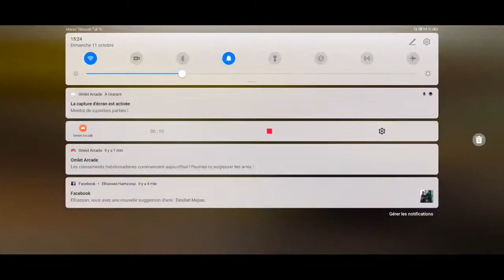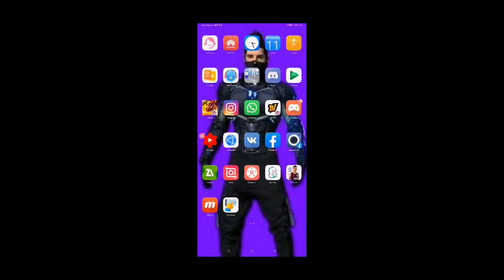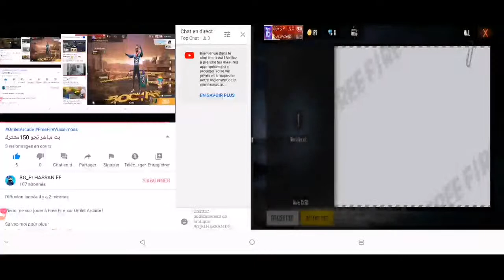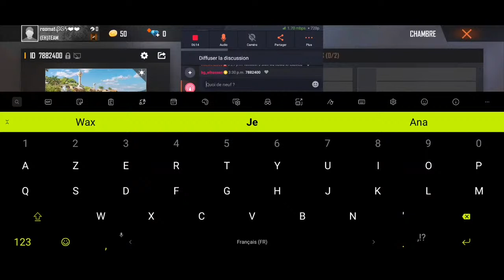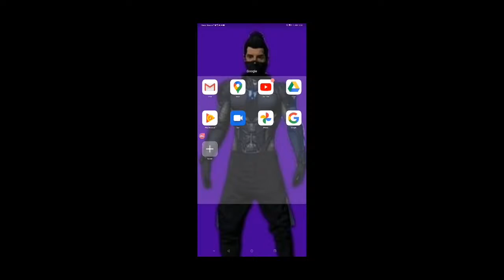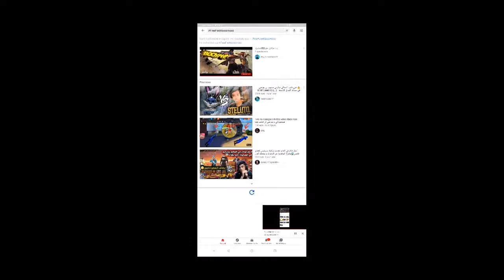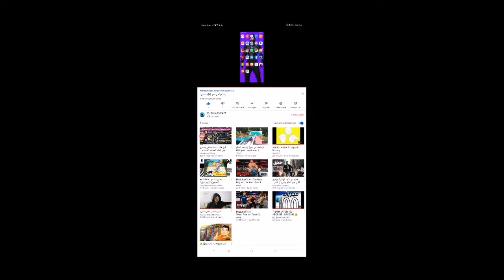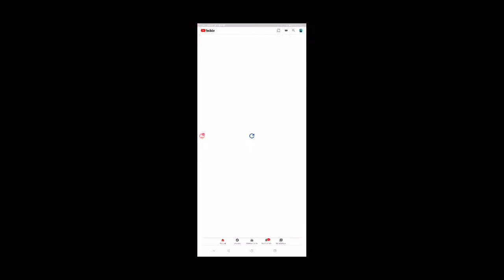بت مباشر نحو 150مشترك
Viens me voir jouer à Free Fire sur Omlet Arcade !

[b][i][ff0105] ​ﺧﺒﺮ ﻋﺎﺟﻞ وﻓﺎة ﺻﺎﺣﺐ[00FFF0] اﻟﺮوم ﺑﻤﺮض اﺳﻤﻪ ﻋﺪم اﻟﺒﺪءㅤㅤㅤㅤㅤㅤㅤㅤㅤㅤFree fire
Aghmir yt
Mr ali yt
Imadgan
Hero tv
Heroshima yt
Syblus
Op jack
M8n
Oussama ramdi
Wwe
XXXTENTACION
Glich
XXXTENTACION : SAD 🥺
Hassone
Hamoda999
Walid999
Sanji99
Bigo live
Free fire
Zarchiver
Google
Free fireWassimoss
مقالب
Gld gamer
محترف الجيمر

Modo ff
B2k
7chich
Aymen
Bengosse
Hsفهد
Yass plays
Sayed
سيد
Taoufik yt
Yahya rascal

Ali omar
Mohamed omar
L3zawi
Pubg
Accont
Nimo tv
Abdou yt
Habash yt
Vepz
Safa7
Rojer yt
Lfla7a
Othman FF
OTHMAN GAMING
HAMOUDA YT
GEORGE FF
BO LA7YA
SMOKE YT
CHADIDI GAMER
BROKEN
RUOK
BNL
R3D FF
TOP 3 GLD
ALKHAWASSIR
ALGENERAL
OVER POWER
WHITE
GAMERISS 200HP
MUSLIM333
KRATOSS YT
BISSOUMA
VOLI FFWassimoss
مقالب
Gld gamer
محترف الجيمر

Modo ff
B2k
7chich
Aymen
Bengosse
Hsفهد
Yass plays
Sayed
سيد
Taoufik yt
Yahya rascal

Ali omar
Mohamed omar
L3zawi
Pubg
Accont
Nimo tv
Abdou yt
Habash yt
Vepz
Safa7
Rojer yt
Lfla7a
Othman FF
OTHMAN GAMING
HAMOUDA YT
GEORGE FF
BO LA7YA
SMOKE YT
CHADIDI GAMER
BROKEN
RUOK
BNL
R3D FF
TOP 3 GLD
ALKHAWASSIR
ALGENERAL
OVER POWER
WHITE
GAMERISS 200HP
MUSLIM333
KRATOSS YT
BISSOUMA
VOLI FFXXXTENTACION : SAD 🥺❤️Free fire
Aghmir yt
Mr ali yt
Imadgan
Hero tv
Heroshima yt
Syblus
Op jack
M8n
Oussama ramdi
Wwe
XXXTENTACION
Glich
XXXTENTACION : SAD 🥺
Hassone
Hamoda999
Walid999
Sanji99
Bigo live
Free fire
Zarchiver
Google
Free fireWassimoss
مقالب
Gld gamer
محترف الجيمر

Modo ff
B2k
7chich
Aymen
Bengosse
Hsفهد
Yass plays
Sayed
سيد
Taoufik yt
Yahya rascal

Ali omar
Mohamed omar
L3zawi
Pubg
Accont
Nimo tv
Abdou yt
Habash yt
Vepz
Safa7
Rojer yt
Lfla7a
Othman FF
OTHMAN GAMING
HAMOUDA YT
GEORGE FF
BO LA7YA
SMOKE YT
CHADIDI GAMER
BROKEN
RUOK
BNL
R3D FF
TOP 3 GLD
ALKHAWASSIR
ALGENERAL
OVER POWER
WHITE
GAMERISS 200HP
MUSLIM333
KRATOSS YT
BISSOUMA
VOLI FFWassimoss
مقالب
Gld gamer
محترف الجيمر

Modo ff
B2k
7chich
Aymen
Bengosse
Hsفهد
Yass plays
Sayed
سيد
Taoufik yt
Yahya rascal

Ali omar
Mohamed omar
L3zawi
Pubg
Accont
Nimo tv
Abdou yt
Habash yt
Vepz
Safa7
Rojer yt
Lfla7a
Othman FF
OTHMAN GAMING
HAMOUDA YT
GEORGE FF
BO LA7YA
SMOKE YT
CHADIDI GAMER
BROKEN
RUOK
BNL
R3D FF
TOP 3 GLD
ALKHAWASSIR
ALGENERAL
OVER POWER
WHITE
GAMERISS 200HP
MUSLIM333
KRATOSS YT
BISSOUMA
VOLI FFWassimoss
مقالب
Gld gamer
محترف الجيمر

Modo ff
B2k
7chich
Aymen
Bengosse
Hsفهد
Yass plays
Sayed
سيد
Taoufik yt
Yahya rascal

Ali omar
Mohamed omar
L3zawi
Pubg
Accont
Nimo tv
Abdou yt
Habash yt
Vepz
Safa7
Rojer yt
Lfla7a
Othman FF
OTHMAN GAMING
HAMOUDA YT
GEORGE FF
BO LA7YA
SMOKE YT
CHADIDI GAMER
BROKEN
RUOK
BNL
R3D FF
TOP 3 GLD
ALKHAWASSIR
ALGENERAL
OVER POWER
WHITE
GAMERISS 200HP
MUSLIM333
KRATOSS YT
BISSOUMA